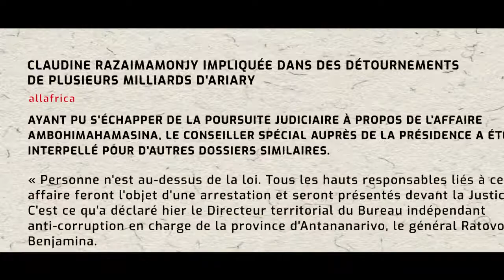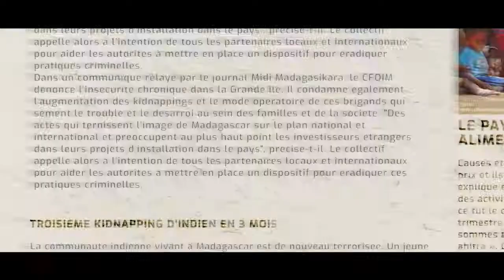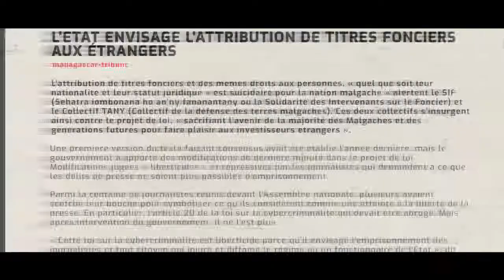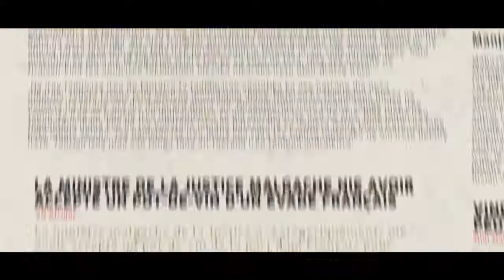Mifanandrify - Vahömbey, Parson Jacques, Christian, Batata, Tsilira, Miary Lepiera sy Do Rajohnson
Beko & Blues Production 2018
A/C: Miary Lepiera
Performer par Theo Rakotovao

T.Finel Films